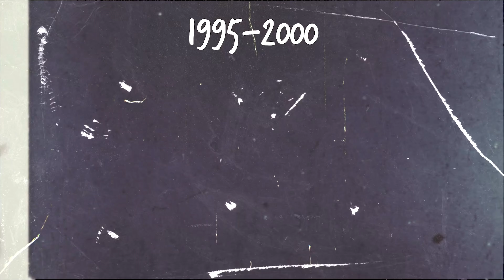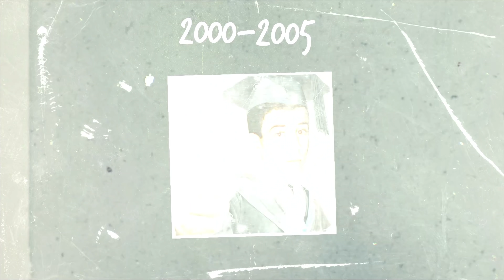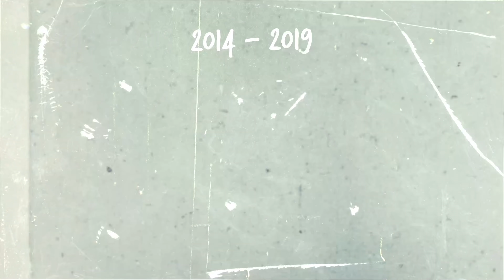LES PHOTOS DOSSIERS DE MEHDI MAÏZI 😭 !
Aujourd’hui, nouvel épisode de « Avant j’Etais Moche Dans La Tess » !

Le principe c’est de retracer le parcours d’une personnalité et de voir son évolution vestimentaire et après un épisode légendaire avec Médine, on revient avec le journaliste préféré du rap Français... Mehdi Maïzi !

Après avoir commencé une carrière dans l’audit, il est retourné vers sa vraie passion, le rap, et en a fait son métier

En France, c’est un peu le « Monsieur Rap » tellement il maitrise son domaine

Entre son travail pour l’Abcdrduson, pour Binge, pour OKLM ou pour Deezer, y a peu de rappeurs qu’il n’a pas côtoyés  !

Il est passé par absolument tous les styles et a développé une véritable passion pour les déguisements 😭

Donnez votre avis sur l’évolution de son style dans les commentaires et notez la tenue du streetstyle !

Comme d’habitude, likez, commentez, partagez, bon dimanche les bgs ❤️

LA TENUE DE MEHDI ⬇️

Paire : Off White "Out Of Office Blue " ➡️ I Camino : 16253096

Pantalon Lacoste (Sold Out) / Alternative ➡️ I Camino : HH1053-00

Casquette Lacoste ➡️ I Camino : RK4709-00

Gilet Arket ➡️ I Camino : 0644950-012

POUR RETROUVER MEHDI SUR LES RÉSEAUX